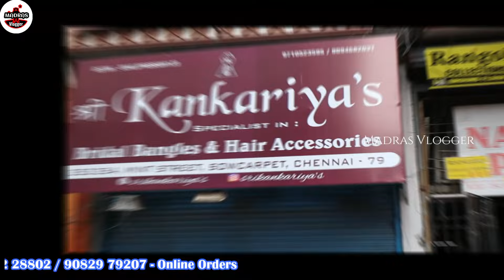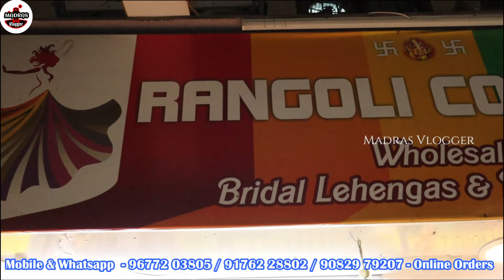cheap best Floor Length Anarkali, Crop Tops, Bridal Gowns, Frocks, online Delivery, madras vlogger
Hi Friends in this video exploring the cheap best Floor Length Anarkali, Crop Tops, Bridal Gowns, Frocks, online Delivery, madras vlogger

Rangoli Collections
353, 354, Mint Street, Nakoda Plaza,
Sowcarpet, Chennai - 600 079.
Mo /Wa = 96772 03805 / 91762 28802 / 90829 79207